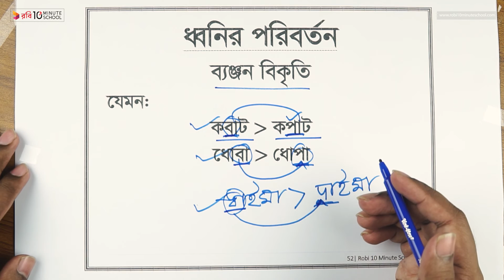ধ্বনির পরিবর্তন - ব‍্যঞ্জন বিকৃতি